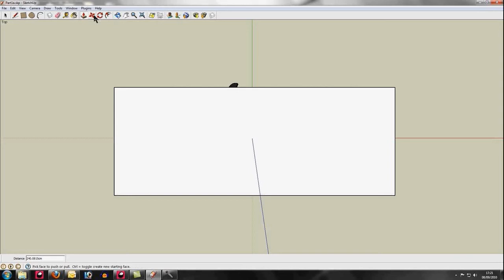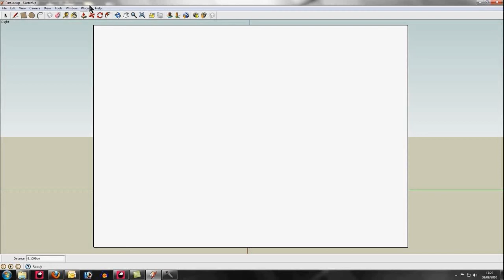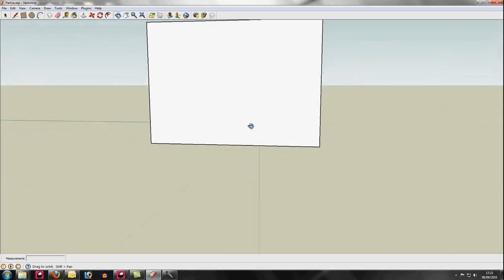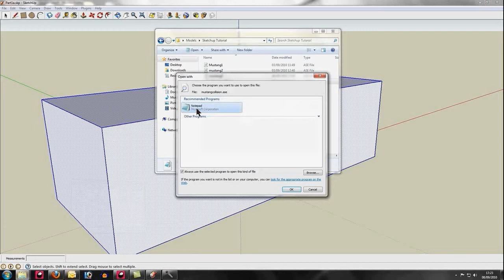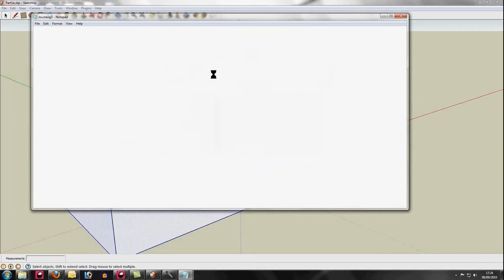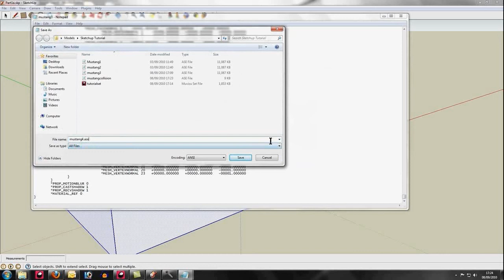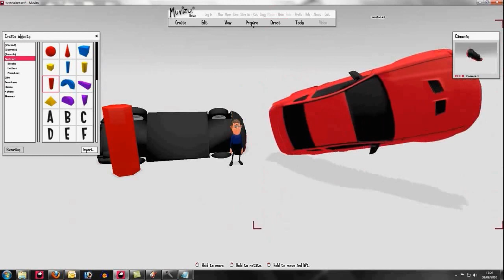Importing from Sketchup Part 2: Basic Collision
A quick guide on adding basic collision volumes to your Sketchup models that you wish to import into Muvizu.